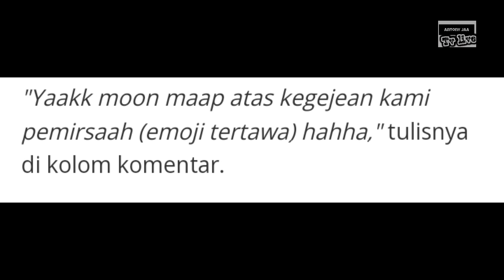Video Celine Goyang Dwi Andhika Heboh, Ditonton Ratusan Ribu Kali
Video Celine Goyang dengan Dwi Andhika Bikin Heboh, Ditonton Ratusan Ribu Kali